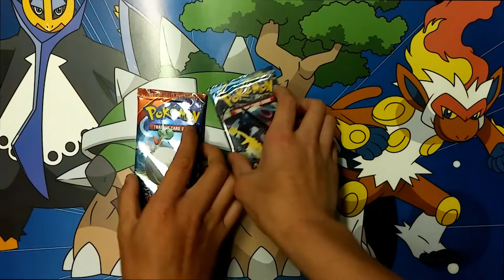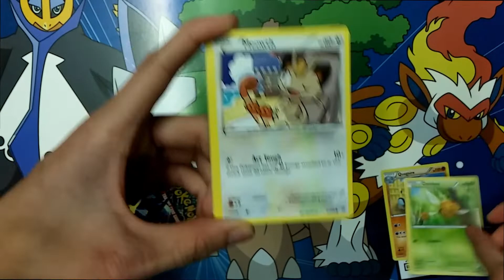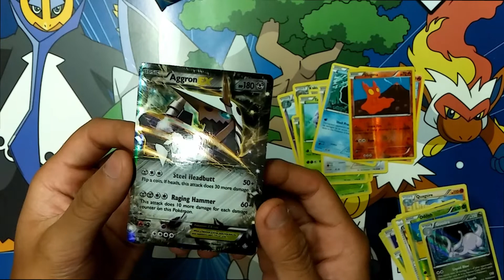Brand New Series 2 Pack Tuesdays Ep 1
Bringing out a new series to the channel called 2 pack Tuesdays.  This is Infamous Trainer and Famous Jeff's comeback to the channel.  They are the main reason for us even having a Pokemon channel on youtube.